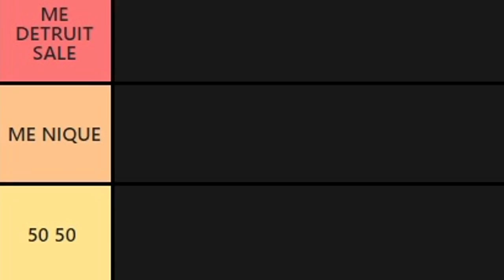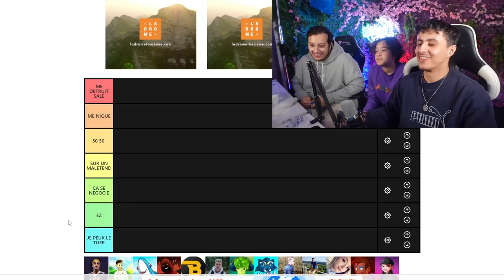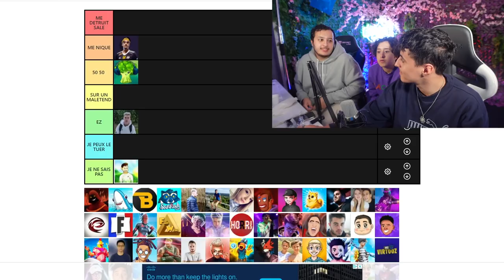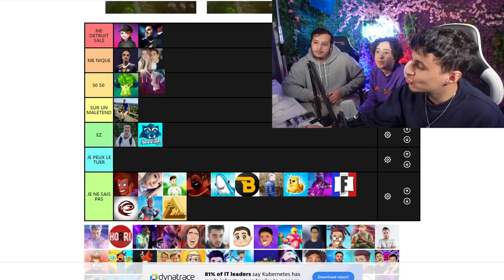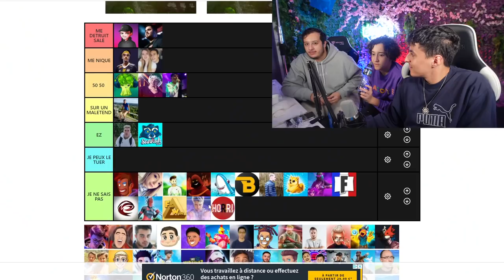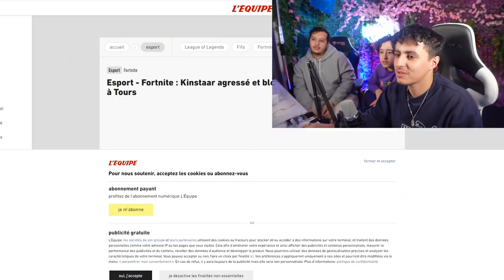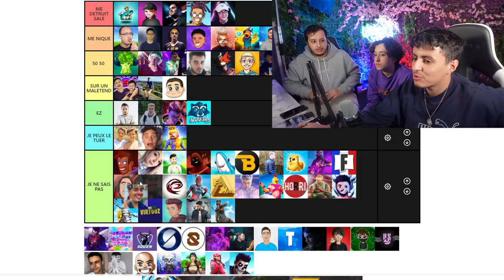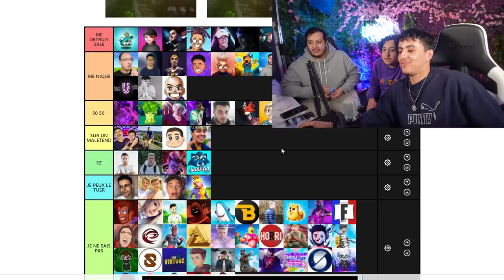Les Youtubeurs Fortnite que je bats à la bagarre 🤣 (je fais un classement)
●▬▬▬● REJOINS-MOI●▬▬▬●

Aujourd'hui avec overteck & migon on va classer tous les youtubeurs fortnite selon si je les bats à la bagarre ou pas ! On a Michou, Nextaz, Inoxtag, Shadobass ou encore Jeanfils dans ce classement, dites moi ce que vous en pensez les gars ! Bien évidemment il faut tout prendre à la rigolade personne ne veut se battre ^^